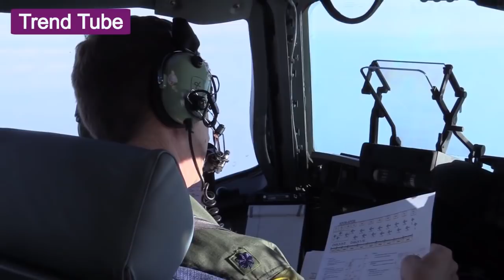Paratroopers Static Line Jump From C-17...pretty sure I'd poop my pants doing this